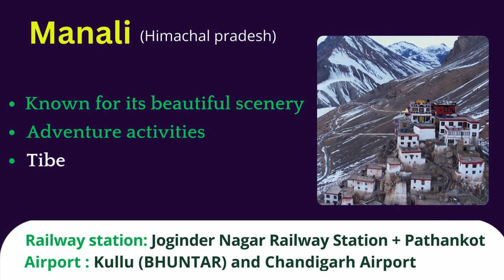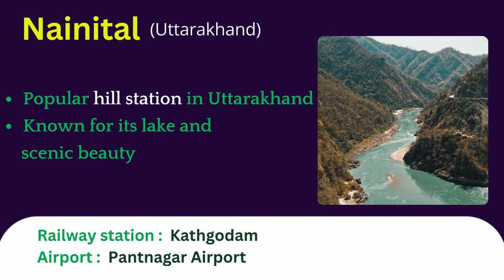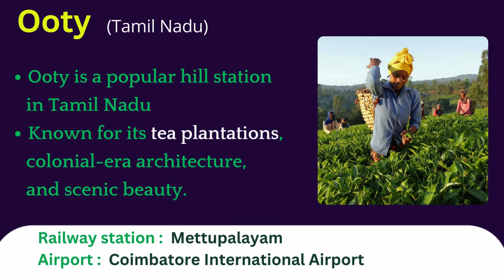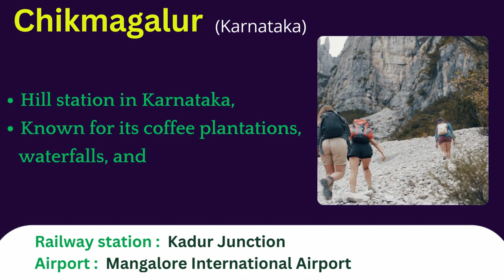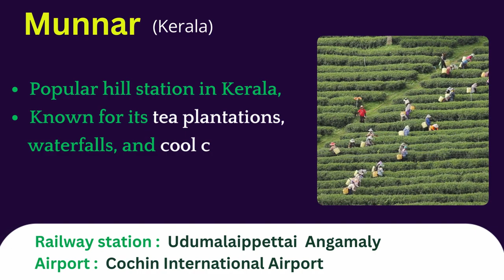20 Top Most Hill Stations in India. Everyone Must Visit.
Are you planning to visit Hill Stations In India? Here we explained "  20 TOP MOST HILL STATIONS  IN INDIA "

In this video, we clearly explained beautiful hill stations in India with their transportation details.

Note: Submit your guest post here and get a valuable backlink

( Health and Wellness Platform)